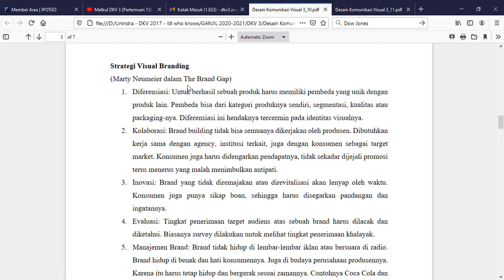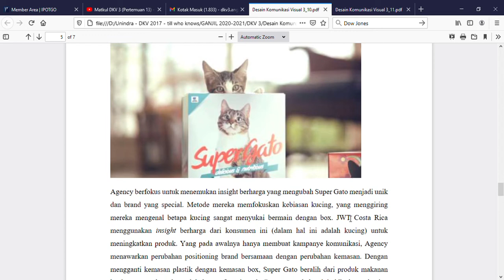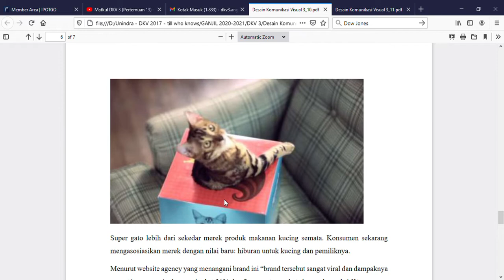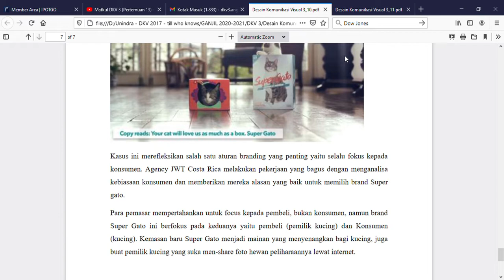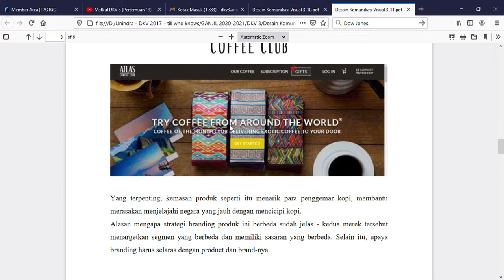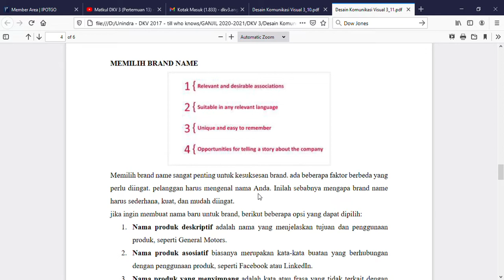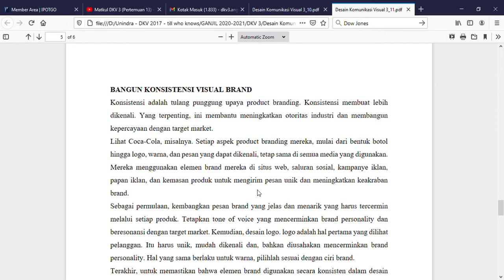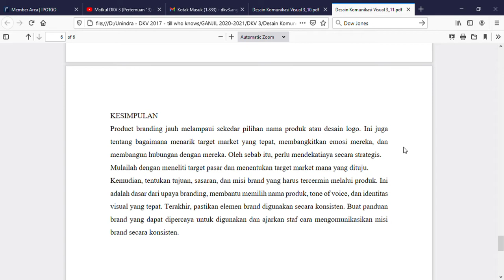Matkul DKV 3 (Pertemuan 14) - Strategi Branding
Bagaimana konstruksi branding pada Product Branding? Sila disimak untuk kuliah hari ini~